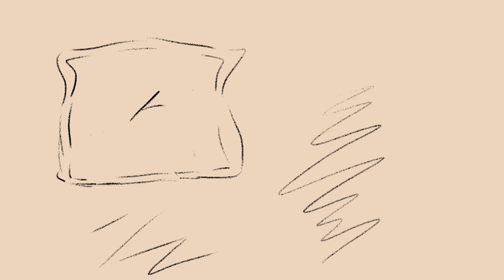Cold is the night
OC animatic focused on Lissele and Faileon's parent figure/child relationship. I've been wanting to make this one for a few months but i'm getting around to it only now. Well, better late then never, amirite?